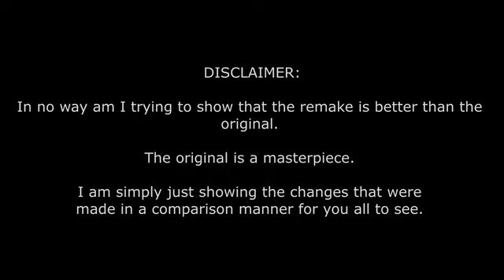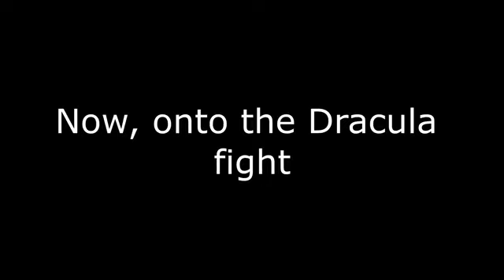Castlevania SOTN Hacked differences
These are the differences from the original game to the remake. A couple of things I forgot to mention:

Narrator speaks as story is being told on next screen, &
Dracula in his second phase also has that jumping attack with the green projectiles

If you want to support Esco, feel free to do so xD